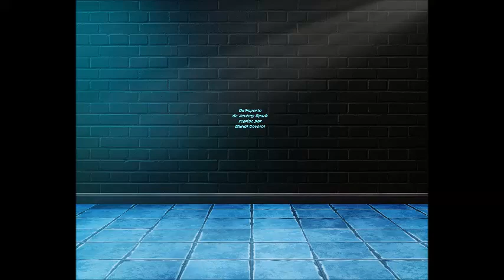QU'IMPORTE(COVER JEREMY SPARK) CHANSON ORIGINALE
çà faisait longtemps que je voulais reprendre cette chanson de Jérémy Spark.Voilà avec pas mal de boulot.Je l'aime beaucoup cette chanson.
Merci à Jérémy Spark pour ses chansons,ses karaoké piano pour nous chanteurs.Vous pouvez visiter sa chaîne